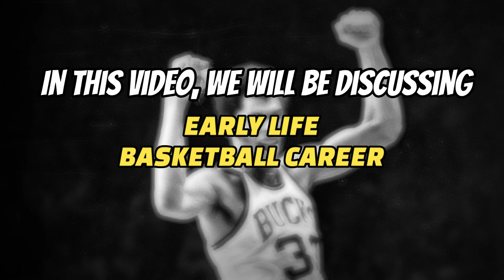Kareem Abdul Jabbar - Was He The Best Center In NBA History?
In this video we will discuss the life and career of one of the greatest basketball players of all time, Kareem Abdul-Jabbar. Kareem Abdul-Jabbar is a retired American professional basketball player who played 20 seasons in the National Basketball Association (NBA). He is widely considered one of the greatest basketball players in history and has been inducted into the Naismith Memorial Basketball Hall of Fame twice. His impact on the sport is still felt today, and his legacy as a player, coach, and mentor is unparalleled.

Chapter list:
00:00 Intro
0:34 Early Life
1:34 Collage
2:28 NBA Draft and The Bucks
2:56 LA LAKERS era
3:11 NBA stats
4:26 Beyond the NBA court
7:55 TOP 10 plays